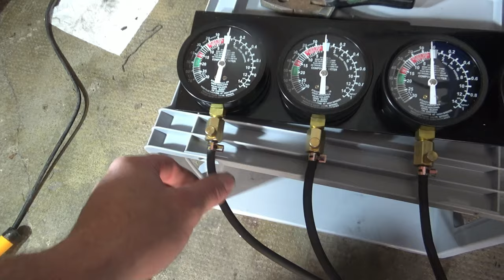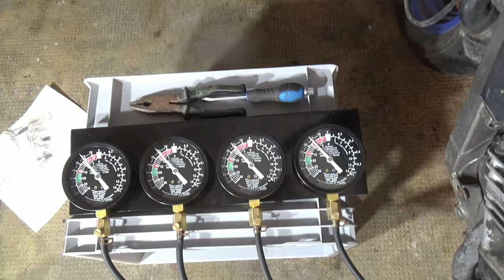Mopped Schrauben 2024 Teil 8 - Der Grilljunky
Ob es das jetzt gewesen is ???